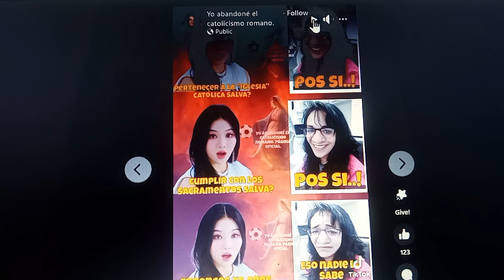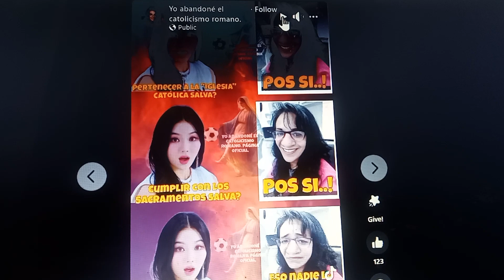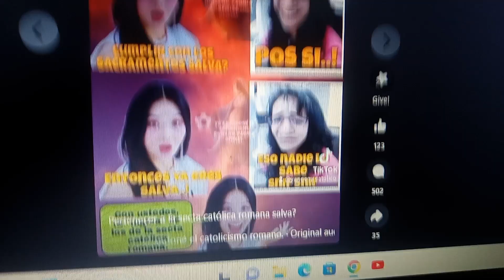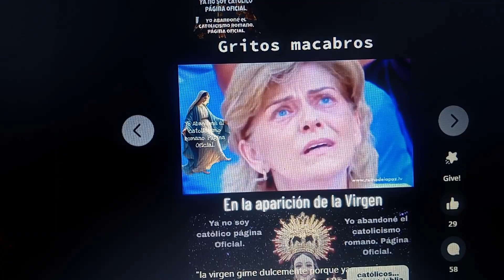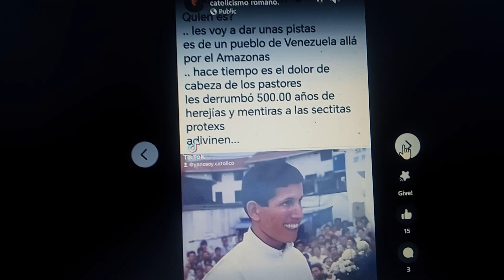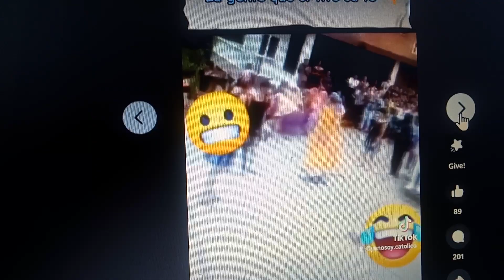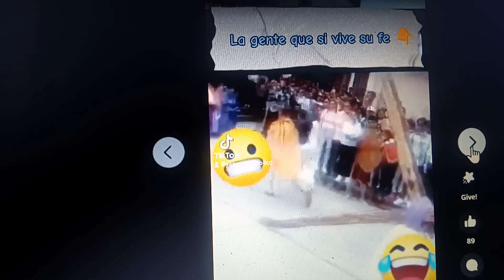El Qué Abandona La iglesia Católica es porque no Conoce Su Fé no vive Su Fé dice Luis toro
Será está la fé que agrada a Dios, será está la fé qué salva? será está la fé que Mueve Montañas? O será solo un Engaño dé el Diablo.